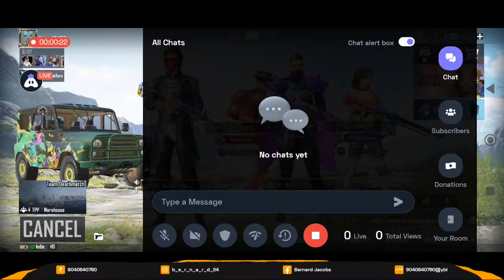BGMI || Let's Play BGMI With Jack Gaming | BGMI New Season Rank Push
Today I am streaming bgmi. Other popular games:
PUBG Mobile
Garena Free Fire
Among Us
Call of Duty Mobile
Fall Guys
Fortnite
Roblox
Minecraft